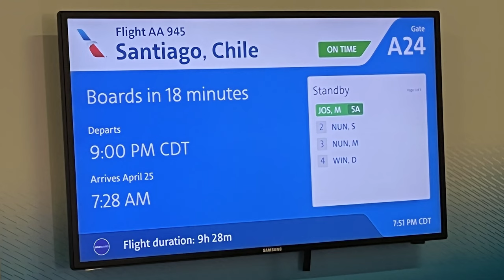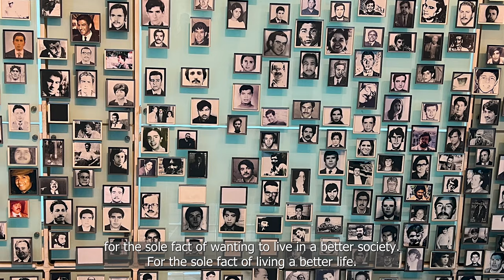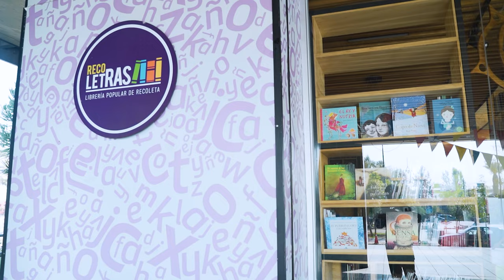Communist Party of Chile welcomes the Hello Comrade Project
From art as the seedbed of social consciousness to democracy as the gateway to socialism, the  Communist Party of Chile (Partido Comunista de Chile) marches towards the building of a new society.

"Hello Comrade" is a new project that works under CPUSA’s International Department. The goal is to travel to countries around the world and not only document important advances made by Marxist parties but also try to capture how it feels, tastes, and smells to be a party activist working at the most grassroots level.